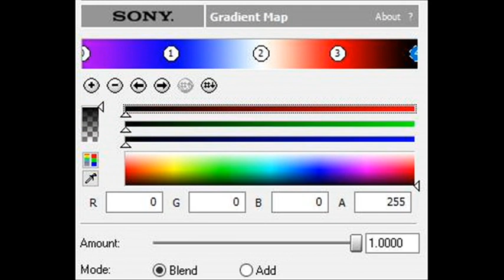How to Make GamecubeFlangedSawChorded